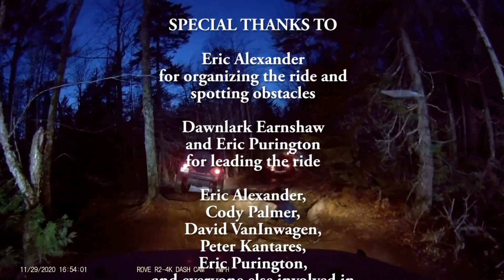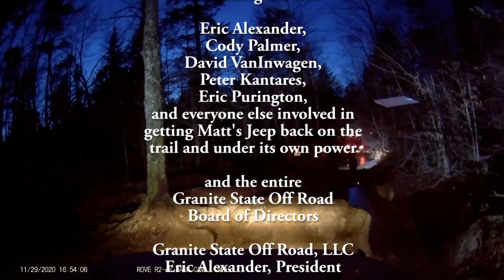Vanquishing the Pass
Granite State Off Road again confronts the rocks and ledges of Unity, NH.